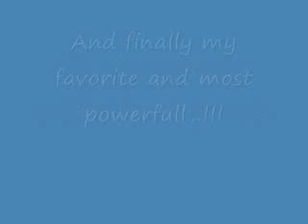The sharingan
the sharingan in its forms.